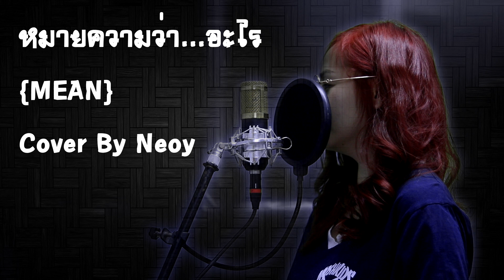หมายความว่าอะไร - MEAN - Cover By Noey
สามารถดูคลิปอื่นๆที่ช่องนี้ได้เลยครับ^^
**ต้องการเพลงอะไร คอมเม้มใว้เลย ผมตามเพลงไม่ค่อยทันครับ**

ID Line : phuphaband